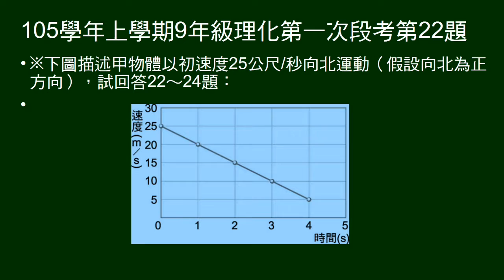105學年上9年級理化一段第22題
題組，甲初速25公尺/秒向北減速運動的V-t圖。問a-t圖為何。